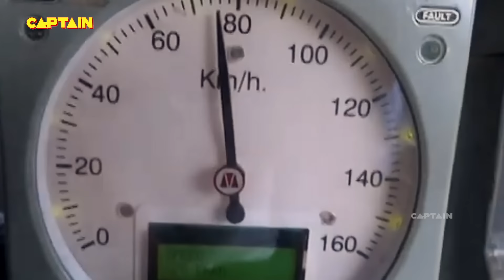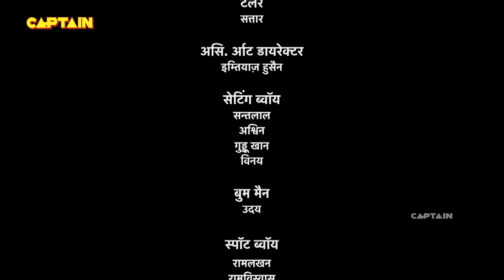बालवीर ने ट्रेन से बचाई बच्चे की जान | Baalveer Returns | Ep 322 | Full Episode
Episode. 322